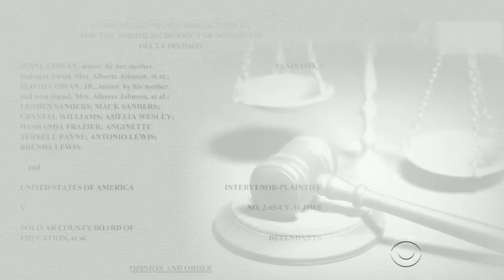Segregation still woven into America's public school system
This week marks 62 years since the U.S. Supreme court outlawed segregation in public schools. But a recent study ordered by the U.S. government discovered the percentage of schools comprised of mostly black or Hispanic students has more than doubled since 2000. Michelle Miller reports from a school district in the Deep South that's been ordered to integrate